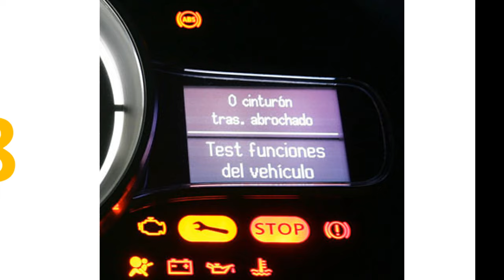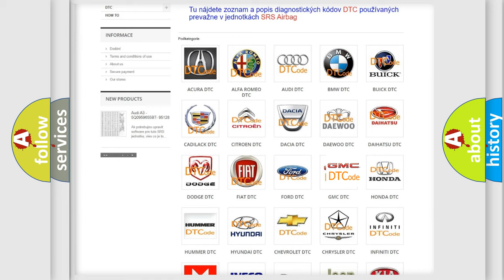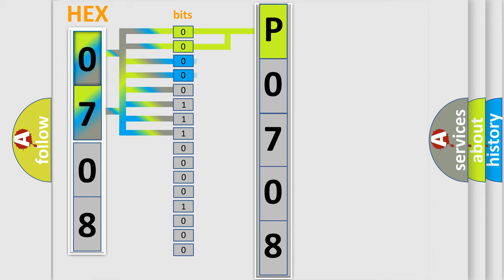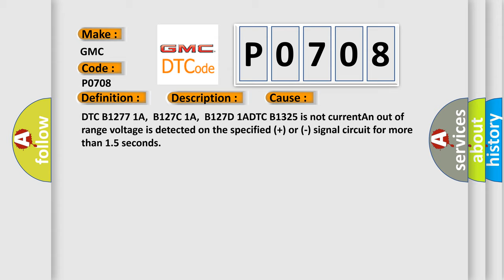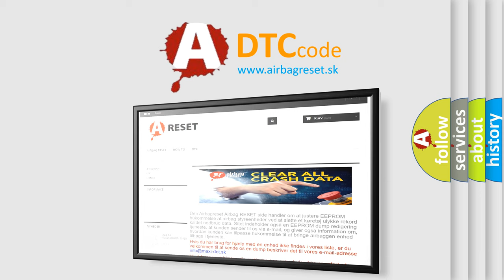DTC GMC P0708 Short Explanation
Contents:
0:21 Basic DTC analysis according to OBD2 protocol standard.
1:48 Insight into programming
2:58 A diagnostically understandable description of the Diagnostic Trouble Code
3:05 Basic error definition

Make:
GMC
Code:
P0708
Definition:
Microphone 3 (RR) Input Signal Circuit Bias Level Out of Range
Description:
The amplifier performs a self diagnostic of the microphone circuits 16 seconds after initial power up,then periodically every 400 milliseconds thereafter.
Cause:
DTC B1277 1A,B127C 1A,B127D 1ADTC B1325 is not currentAn out of range voltage is detected on the specified (+) or (-) signal circuit for more than 1.5 seconds